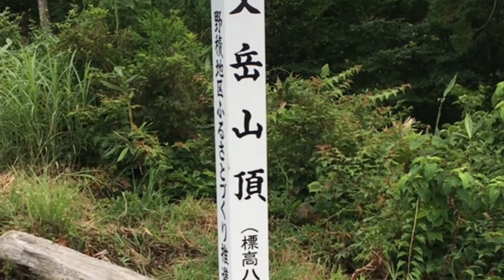祖父岳 富山県富山市八尾町谷折 2017 7 17